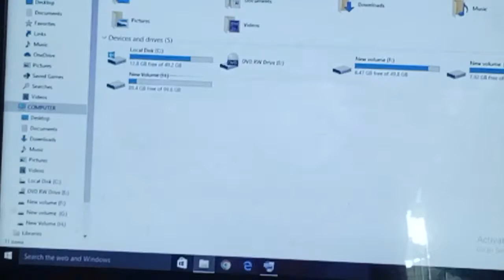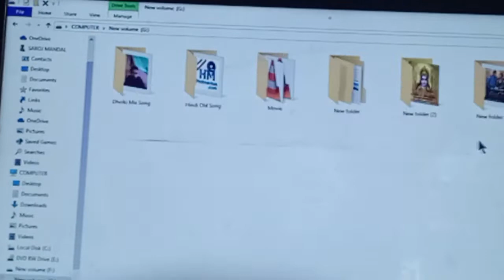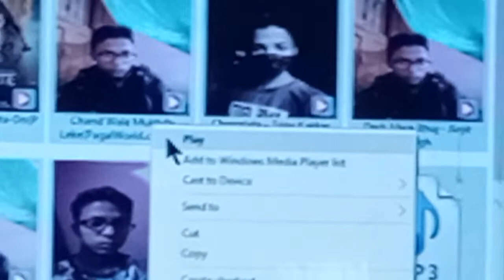play all song NAWANAGAR